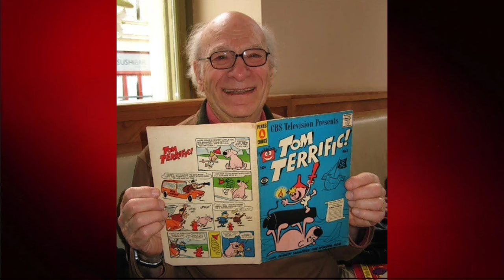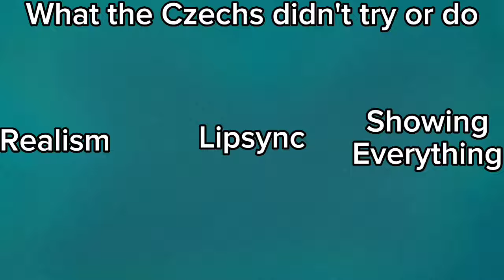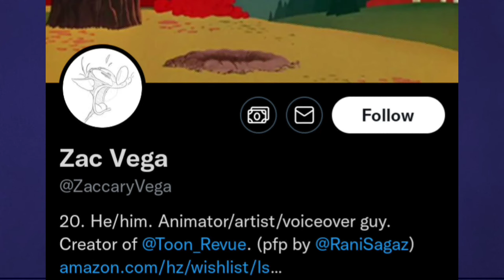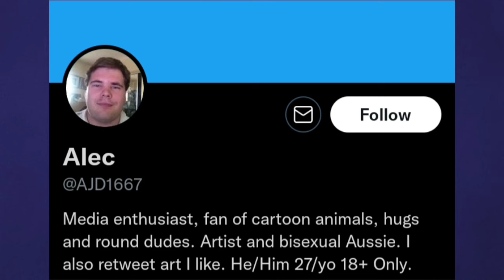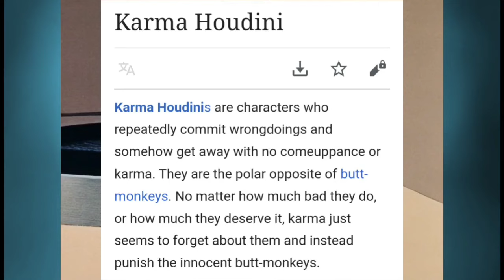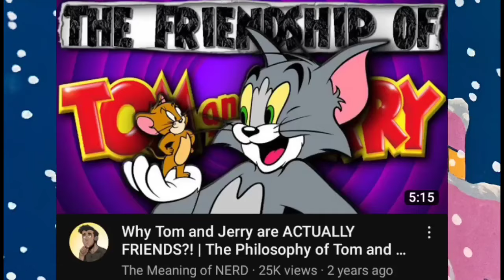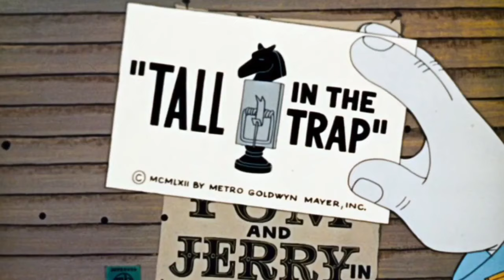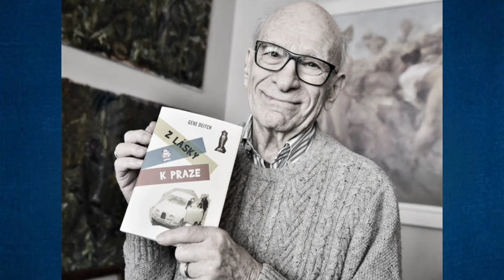The Story, Review, & Ranking of Gene Deitch's Tom and Jerry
This would've been finished 3 weeks ago if I didn't forget I was making this video essay lol.